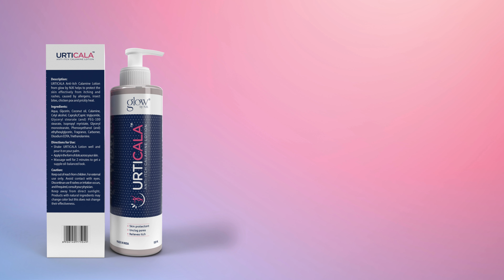Fight Itches & Rashes with Urticala Anti-Itch Calamine Lotion | ‪@glowbynjk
Experience instant relief from itching and rashes with GlowbyNJK's Urticala Anti-Itch Calamine Lotion.

Suitable for all skin types, it keeps your skin hydrated and smooth while protecting against allergens and irritants.

Trust Urticala for your skin's needs.